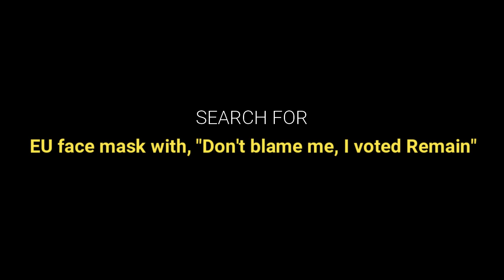Anti Brexit Face Mask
Pro EU Anti-Brexit Face Mask. Brexit is the worst decision made in the Uk in the last 50 years and will lead to economic and social ruin. Show you were not conned by the Vote Leave Campaign by proudly wearing your Anti Brexit 48% face mask.